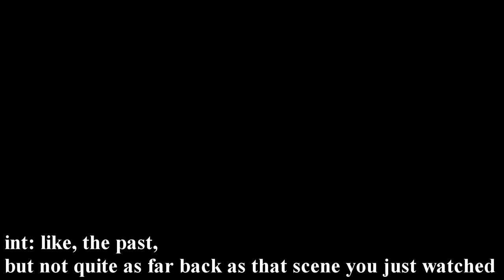John Dick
John Dick will return